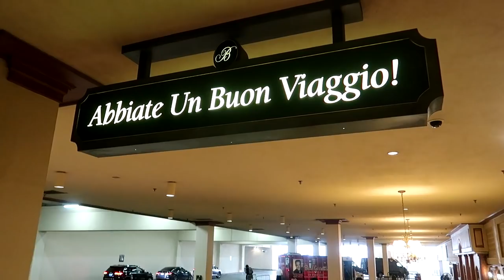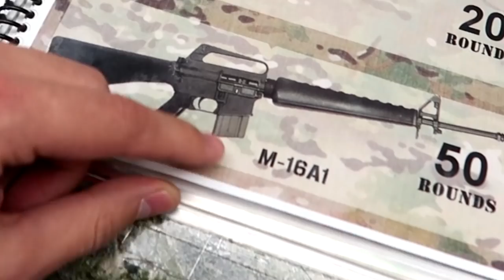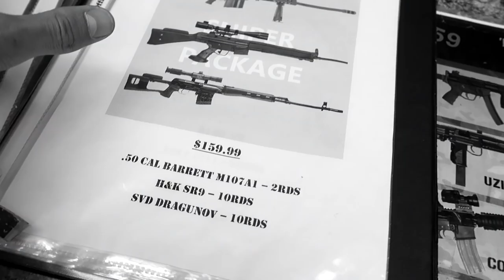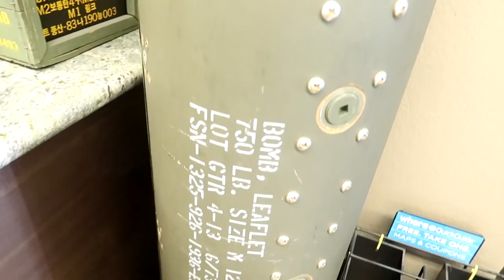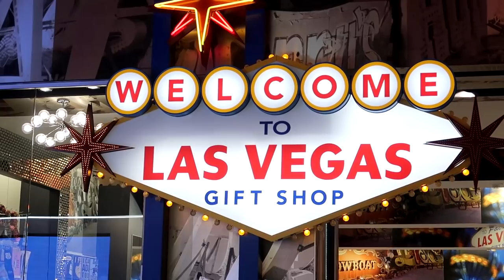ANIMA SPARA CON LE ARMI A LAS VEGAS!! UN CANNONE ASSURDO!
Anima in questo vlog di Las Vegas spara con le armi!

SOCIAL:
Facebook privato: Sascha Burci
Facebook pagina: Anima

SE VUOI SPEDIRMI QUALCOSA:
3labs S.r.l. c/o Anima
20025 Legnano